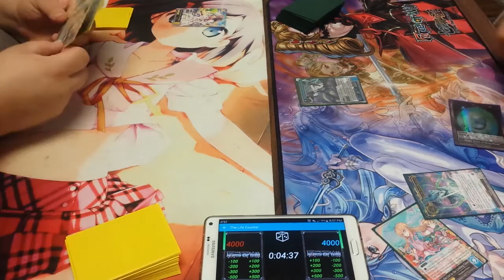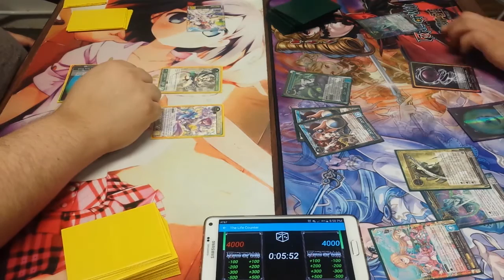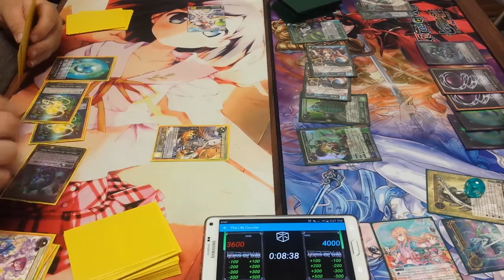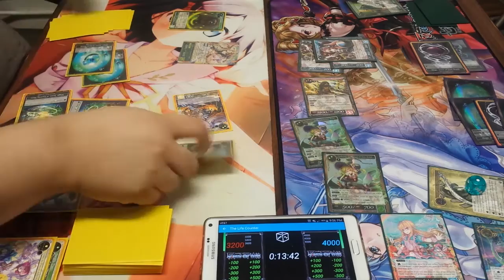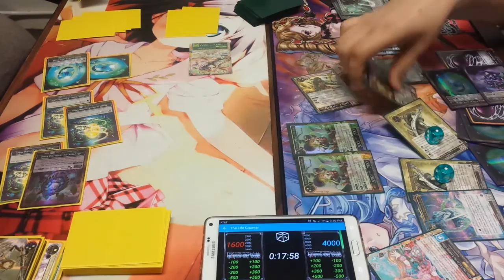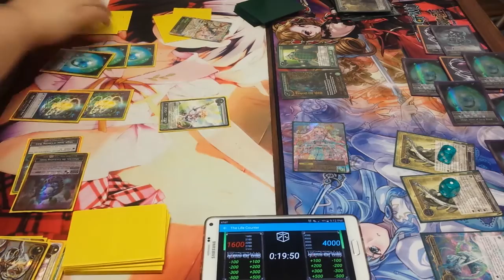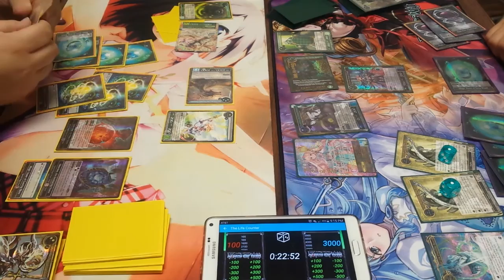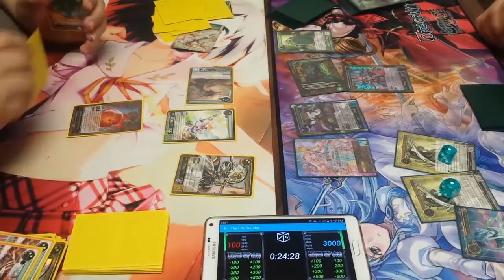Force of Will 10-30-15 Diesel (Lumia) VS Qoheleth (Saint Alice)